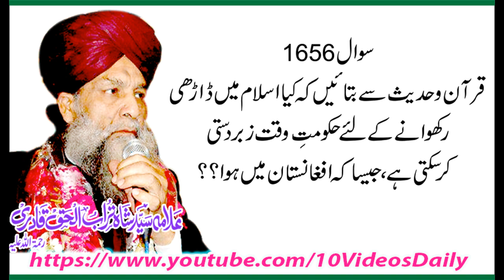1656 Kya Darhi Rakhwany K Liye Hakomat Zabardasti Kar Sakti hay, Allama Syed Shah Turab ul Haq Qadri